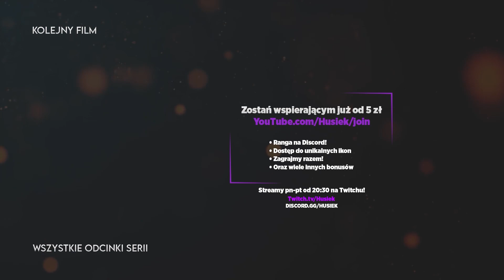ROZDZIELNIA WIATRAKÓW | #32 | Minecraft HusBox | Sezon 7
📃 Minecraft HusBox Sezon 7!